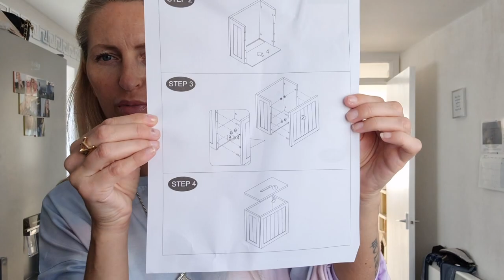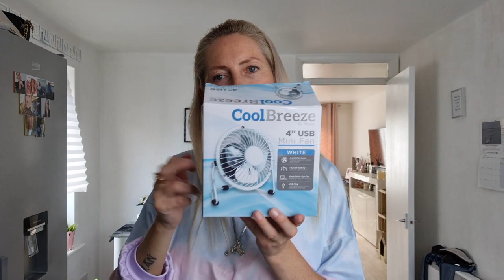Jestem GADZECIARA/Haul z Homebargains/Jestem z siebie dumna/sama to zrobilam,dzieki niemu jednemu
Link do mojej: WyprzedazSzafy na

LINKI do wybranych rzeczy z aplikacji

Uzywajac MOJEGO KODU,mozecie zainstalowac aplikacje na Waszym smartfonie i uzyskac 2miesiace darmowego czlonkostwa w WHOLEE PRIME.
6f81cf782
jest to tzw Kod zaproszeniowy:)

LINKI do Moniki z @MONAT Global

Bizuteria z ZAFUL Polecam bardzo,delikatna,lekka,bardzo ladnie sie prezentuje oraz tania:)

Polecam Wam goraco moje male uzaleznienie,czyli WOSKI z
Moim faworytem od dawien dawna,niezmiennie jest
Mozecie go dostac wszedzie,gdzie znajduja sie zapachy  @Yankee Candle  np tu podaje LINK:

Raz sprobujecie-przepadniecie:)Przepiekna swieza,odprezajaca,morsko-slodko-swieza NUTA:)

Link do MARTY w UK odnosnie @AVONladiesuk

Aplikacja : @Joom
Tam zakupilam bluzke Bella Ciao👌

ADRES do korespondencji oraz wspolprac:

Agnieszka Ciszewska
54 Croft Street
TD1 3BP  Galashiels
Scotland

@CUPSHE:  YTAga  -10%